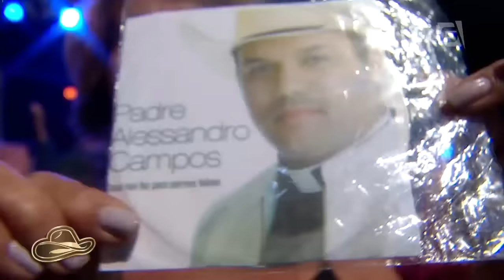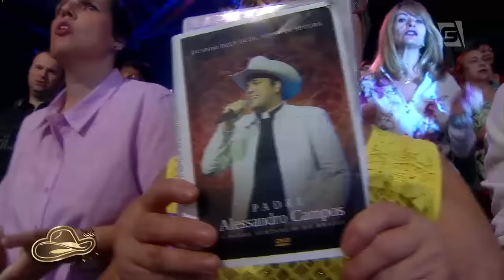Íntegra: Especial Compositores - Festa Sertaneja com Padre Alessandro Campos (01/12/17)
O programa Festa Sertaneja foi especial e uma homenagem a todos os grandes compositores da música sertaneja.
Animaram a festa: Rafa Torres, Marcelo Aguiar, Danimar, Chico Amado e Joel Marques.